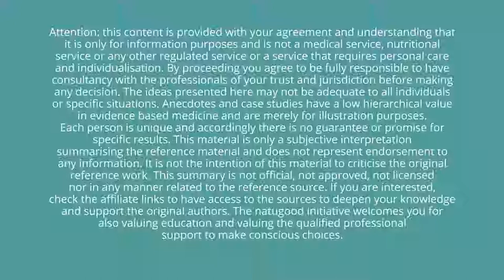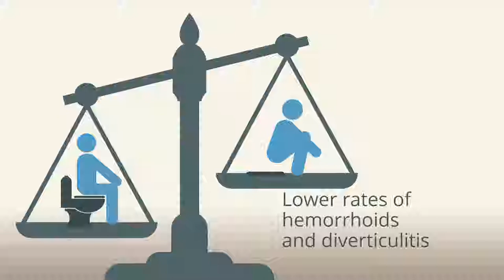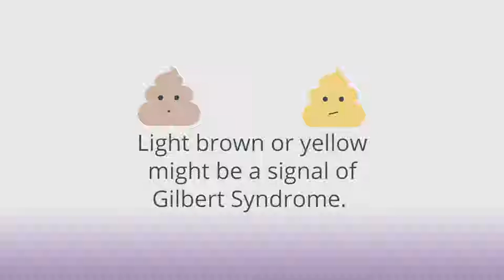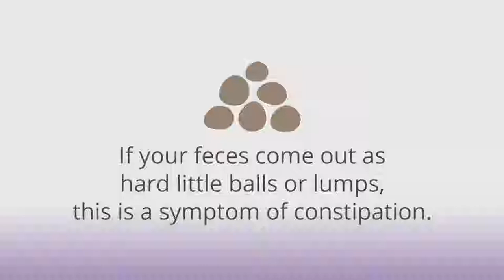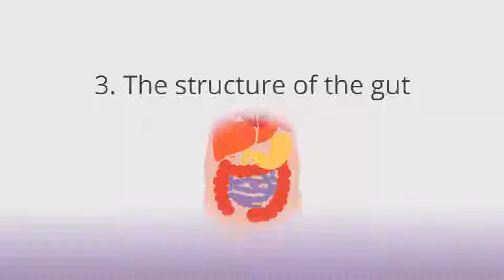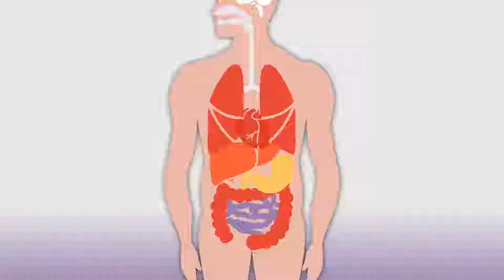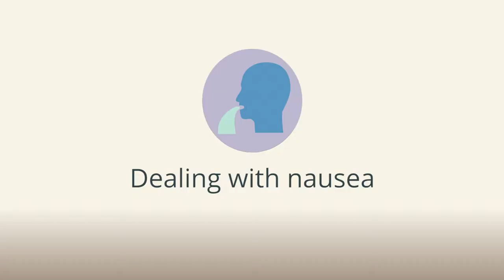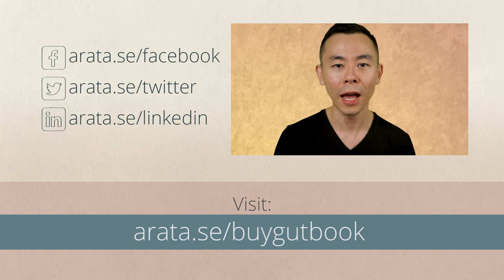Gut: The Inside Story of Our Body's Most Underrated Organ (Book summary)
Our gut is just as important as our brain and our heart, but it doesn’t get the same amount of attention. In the book Gut: The Inside Story of Our Body’s Most Underrated Organ, the author Giulia Enders presents us with a fascinating introduction to the intestines and recent scientific discoveries.

Today, we’ll present you with a detailed summary of the book. We’ll talk about some topics that might seem a bit uncomfortable, but that will be really important in helping you to get to know your body and its functions a bit better.